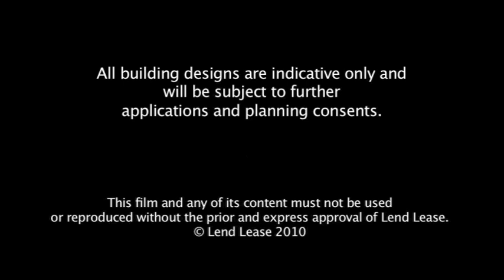The beauty of Barangaroo - Short Film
This short film features prominent Sydneysiders and the design team for Barangaroo South talking about the aspirations for this significant project and what it will bring to Sydney, NSW and Australia.